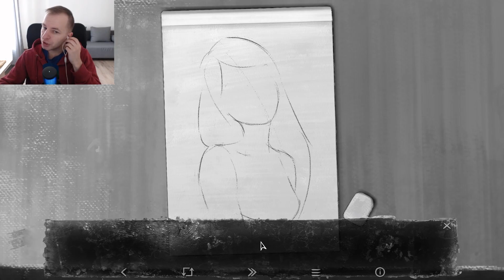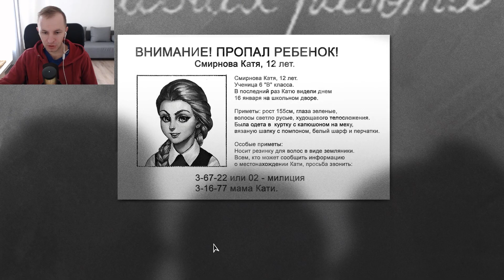Зайчик 4 – Дружба или любовь | Tiny Bunny Глава 4-5 [16]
Прохождение игры Tiny Bunny. «Зайчик» – нелинейная визуальная новелла в жанре ужасов. Тому, кто услышал голос леса, уже не поможет ничего. Мы познакомимся с Антоном, ему 12 лет, его сестрой Олей, их мамой и папой.